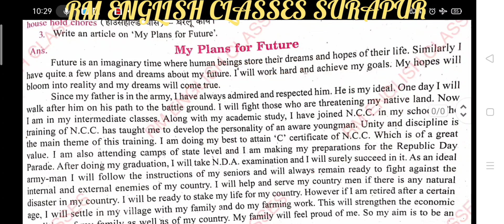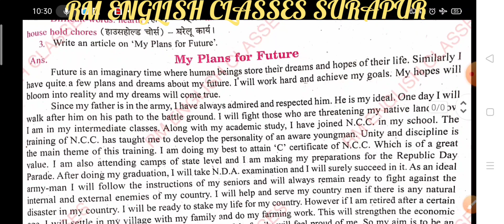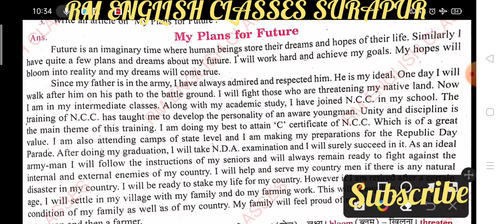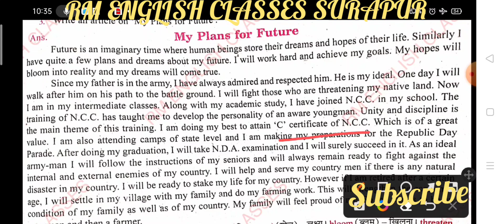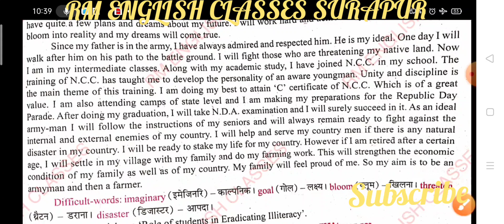ESSAY/ Article /Report Writing ON MY PLAN FOR FUTURE / Aim/ Ambition of life in Hindi BY RAMESH SIR